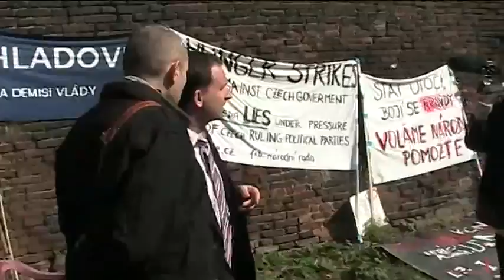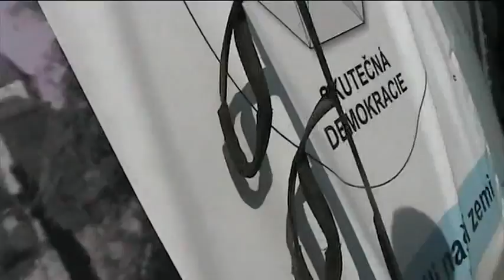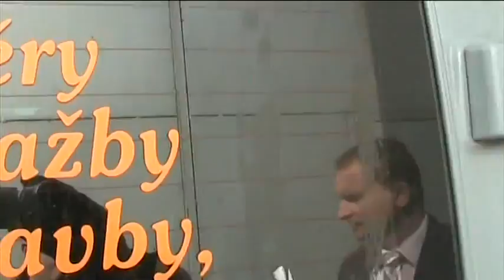(SK-DE) 3.4.2012 zásah policie - 2 kamera